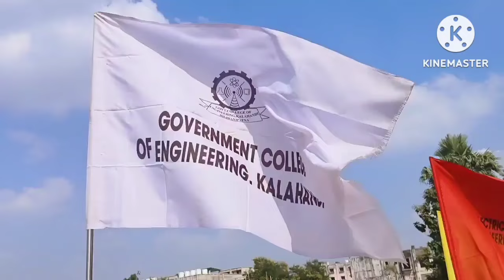GCEK Bhawanipatna || Awahaan 2K23 || Government College Of Engineering Kalahandi Bhawanipatna